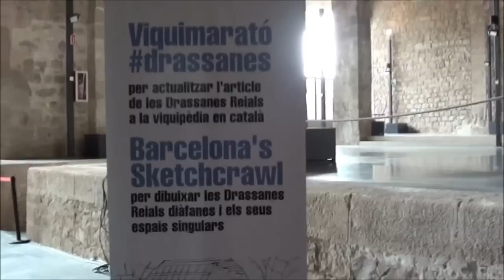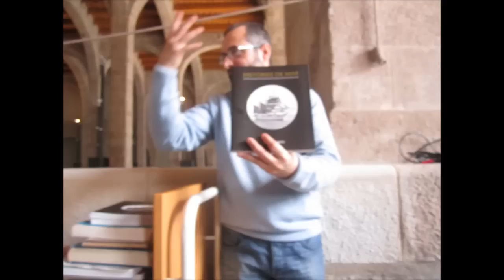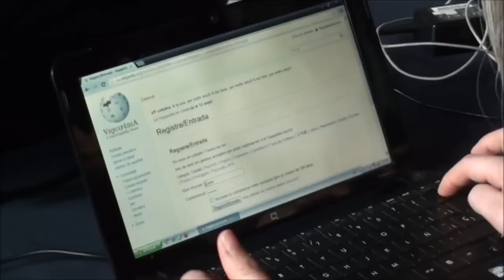Viquimarató Drassanes març 2013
Mini reportatge de la viquimarató al MMB el  16 de març de 2013 que va coincidir amb el 12è aniversari de la viquipèdia en català.